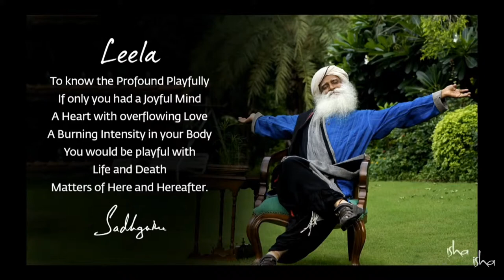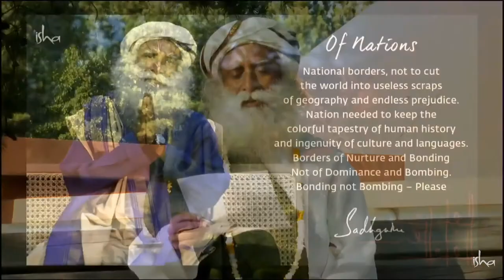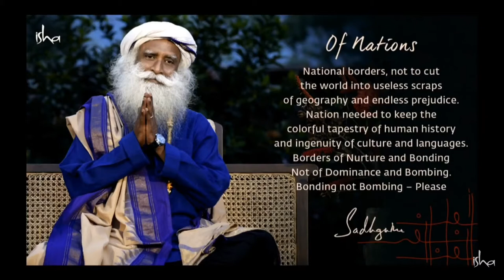With Sadhguru in Challenging Times -sadhguru latest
isha volunteer

 inner engineering sadhguru

 sadhguru latest

 sounds of isha brahmananda swaroopa

 meditation music